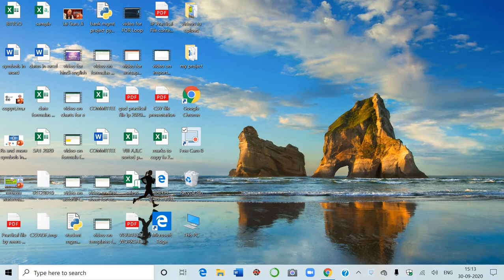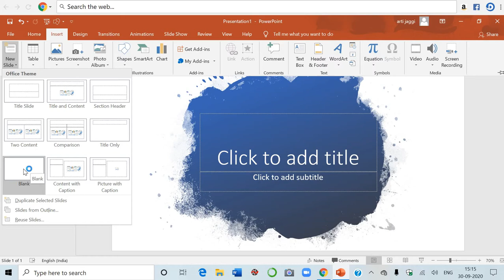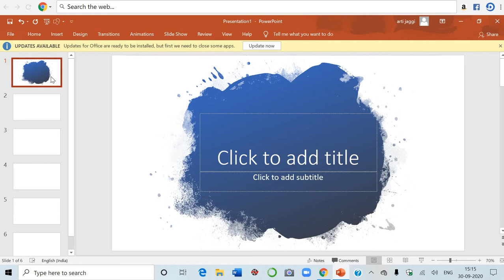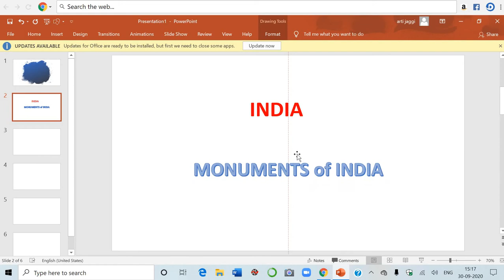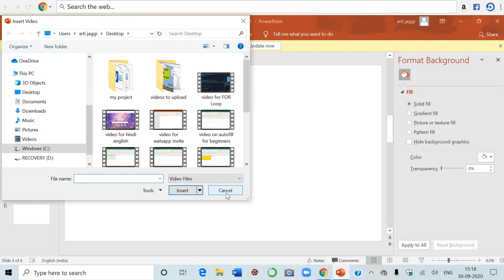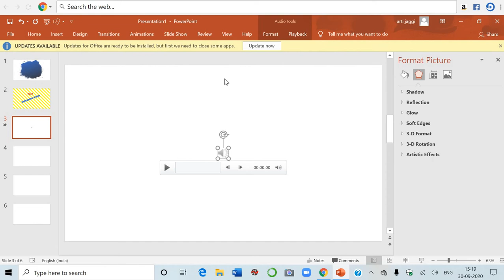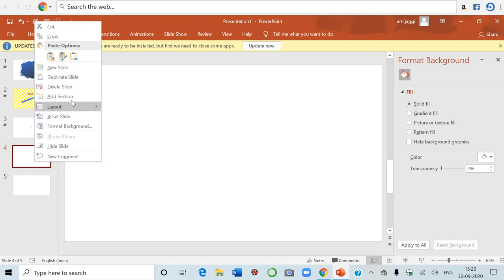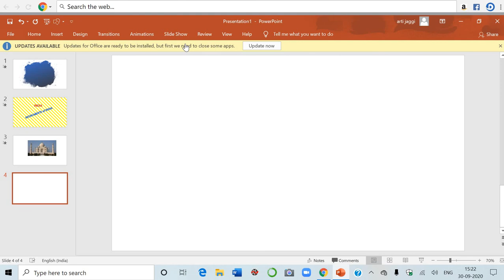POWERPOINT Tutorial in HINDI-POWERPOINT Presentation -POWERPOINT kaise banaye-सीखें POWERPOINT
Presentation in POWERPOINT